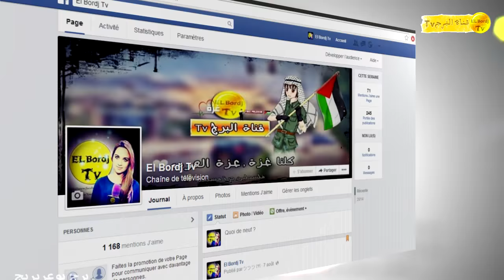مدينة برج بوعريريج =صور رائعة 2014